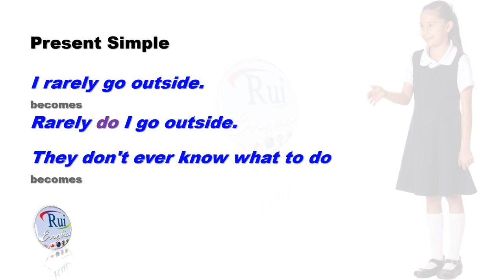Aula de inglês: Inversions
🔘RuiEnglish Lec: Inversions

We use inversions in English for emphasis, dramatic purpose or formality.

Present Simple
I rarely go outside.
becomes
Rarely do I go outside.

They don't ever know what to do
becomes
Never do they know what to do.

Past Simple
Notice how the verb changes from past tense to infinitive
She seldom worked very hard.
becomes
Seldom did she work very hard.

We never went to the shopping centre.
becomes
At no time did we go to the shopping centre.